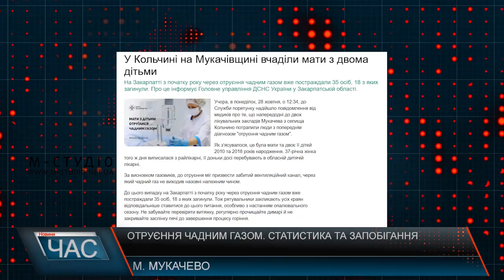Отруєння чадним газом. Статистика та запобігання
Днями у селі Кольчино  на Мукачівщині зафіксовано випадок отруєння чадним газом. Як з’ясувалося, це була мати та двоє її дітей 2010 та 2018 років народження. За висновком газовиків, до отруєння міг призвести забитий вентиляційний канал, через який чадний газ не виходив назовні належним чином. Найчастіше, загроза отруєння окисом вуглецю виникає при неправильному користуванні та використанні несправних газових чи пічних приладів та порушеній роботі димоходів чи вентиляційних систем, кажуть представники ДСНС. При використанні газу в побуті необхідно бути особливо обережними і пам’ятати, що тільки за умов дотримання правил безпечного користування газовими приладами, утриманням їх у справному технічному стані та проведення прочищення димових та вентиляційних каналів - можна гарантувати безпеку, наголошують надзвичайними.  Оскільки окис вуглецю немає запаху і не подразнює верхні дихальні шляхи, людина не відчуває його при диханні, і тому отруєння відбувається непомітно. Тож для збереження вашого здоров'я потрібно вміти бачити ознаки інтоксикації організму на перших стадіях. Тому, щоб уникнути небезпеки, потрібно бути обачними, та слідкувати за справністю всіх вище перерахованих пристроїв. Але у випадку, якщо інтоксикація все таки трапилася, потрібно дотримуватися рекомендацій лікаря.  На Закарпатті з початку року через отруєння чадним газом вже постраждали 35 осіб, 18 з яких загинули. Тож рятувальники закликають усіх краян відповідальніше ставитися до цього питання, особливо з настанням опалювального сезону. Не забувайте перевіряти витяжку, регулярно прочищайте димарі й не закривайте заслінку печі до завершення процесу горіння. У цей нелегкий для всіх час, бережіть себе та своїх рідних і дотримуйтеся рекомендацій рятувальників та лікарів, аби уникнути надзвичайних ситуацій.